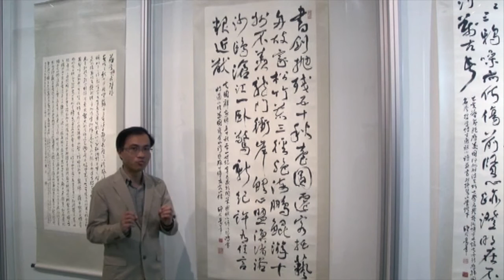二零零一年岁朝开笔赋成一律 - 普通话配音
馆长讲解欧豪年教授的书法与诗词作品。
「万象逍遥-欧豪年书画展」于香港文化博物馆展出, 欧豪年教授横跨半世纪、过百件作品。